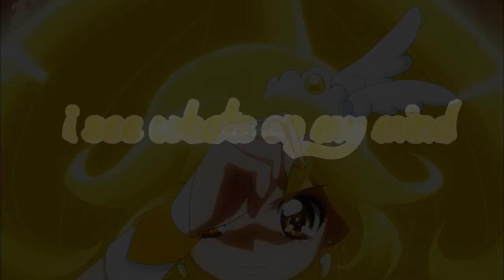「 Cure Peace 」~ Pretty Girl ♡ {Congrats too LittleMissPeace} ♡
~ fuck your ribbons & your pearls! ~

& welcome too a little special AMV that i made for LittleMissPeace x3 she hit the 5,000 subscribers mark on her yt channel x3 & i want too give her a little congratulations present ;3 (if can call it like this xD) but anyway please enjoy x33

CREDITS: the candy style stuff i used is made by Helxya, xSweetDiamondz, ixearts & CandyCaneEditor :3